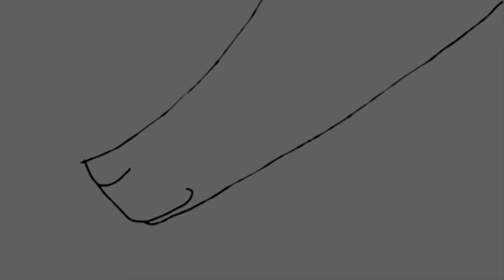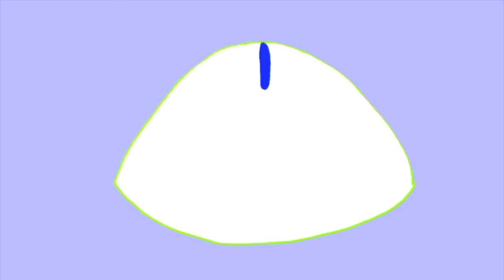1 year of animation !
The song is I Love You by OMFG